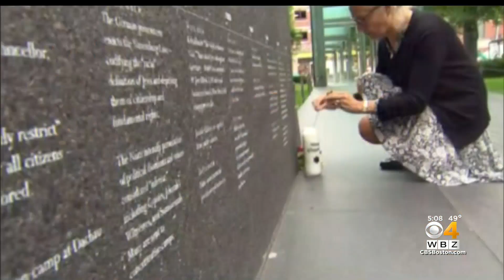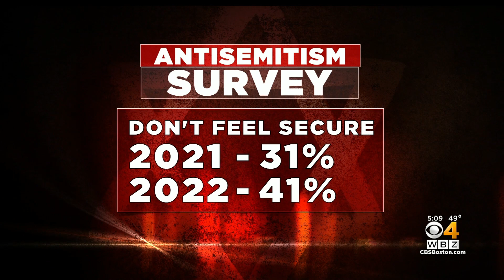Survey: 1 in 4 Jewish people targeted by hate last year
A new survey released by the American Jewish Committee shows a rise of hatred against Jews in the US. WBZ-TV's Jordyn Jagolinzer reports.